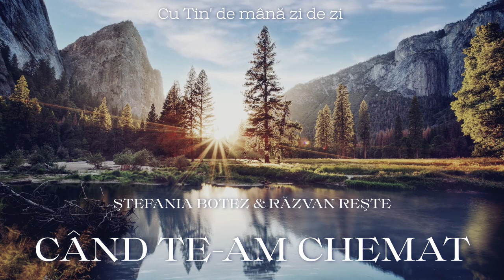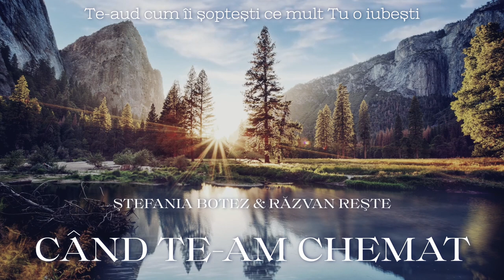CAND TE-AM CHEMAT - Stefania Botez & Razvan Reste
Muzica  si  text: Any Stan
Instrumental, recording, mastering: Marius Padure